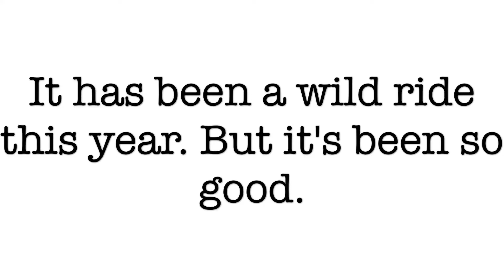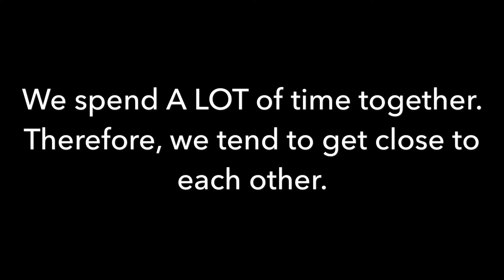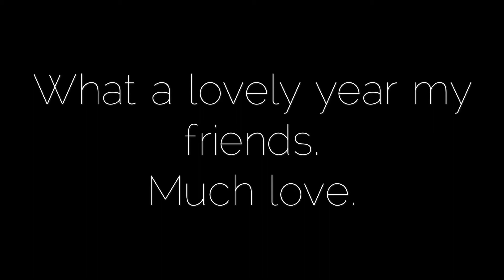NET vlog 7 | that's a wrap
That's a wrap. Here is the last bit from the end of the year, and some from June team ministry.